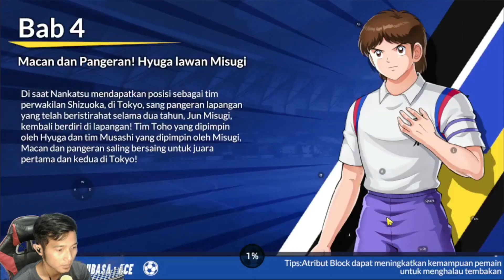HYUGA NGERI CUY!! ADA STORY ORIGINAL BISA TEST PEMAINNYA!! Captain tsubasa ACE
Twitter (Arie345 channel)
Youtube Official (Arie345 Channel)

Spesification my pc :
►Procy : Intel Core i5 12400
►Mobo : Asrock B660 Steel legends
►RAM : T-force 16GB 3600 MHz
►VGA : RTX 3060 12GB i colorful
►PSU : MSI MAG 650 watt 80+ bronze
►OS : Windows 10 64 bit
►M.2 : MSI 240GB

captain tsubasa ace,captain tsubasa,game android captain tsubasa,new game captain tsubasa ace,CTA